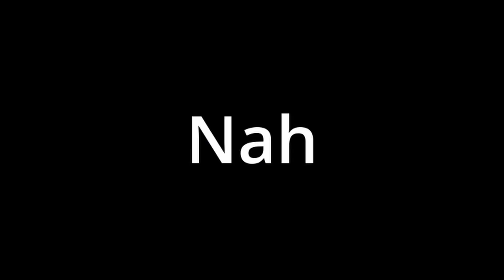Would You Rather - Metal Band Edition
Let us know who you thought should've won!